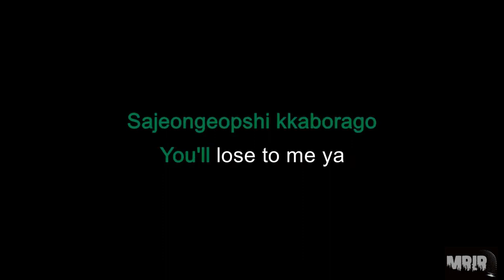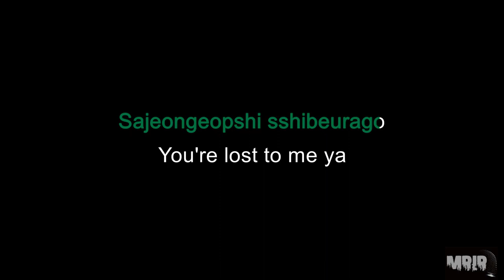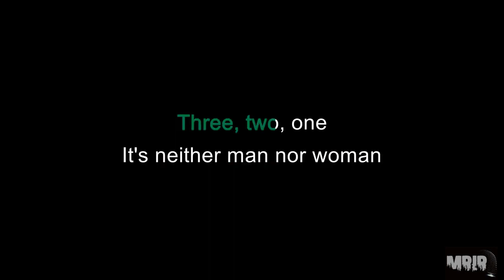G I DLE TOMBOY KARAOKE Instrumental With Lyrics